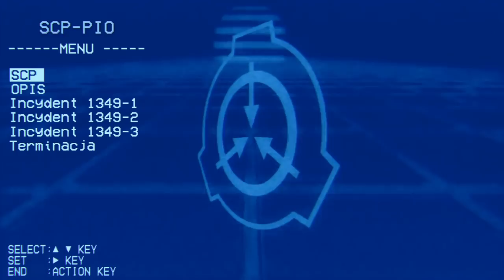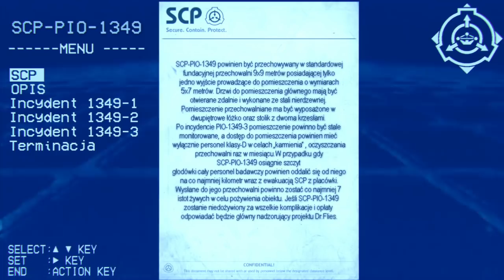SCP-PIO-1349 "Oprawca Tantala" [SCP konkursowe od widza]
Humanoid przenoszący chorobę uniemożliwiającą zarażonemu spożywanie pokarmów. Porozumiewa się jedynie telepatycznie, przekazując ofiarom wizje istot bez twarzy...

Do zobaczenia...

...kiedyś